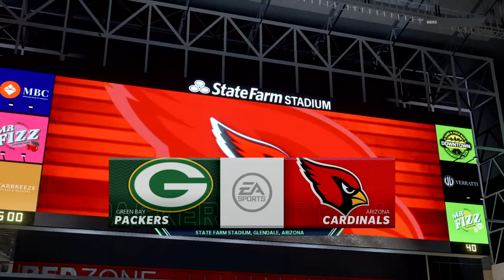Madden NFL 21 H2H